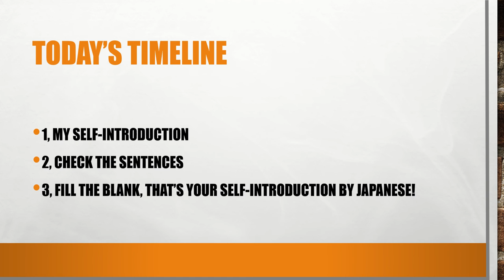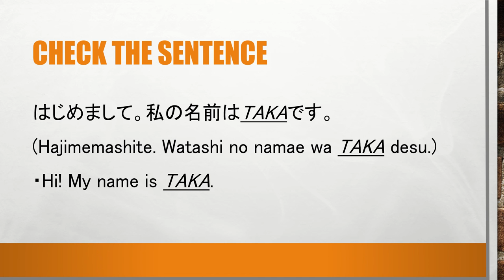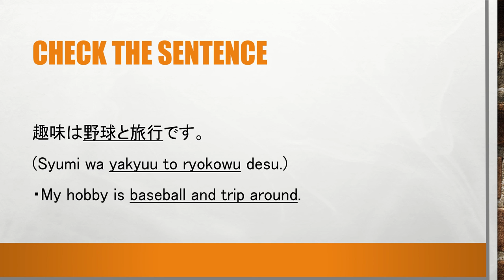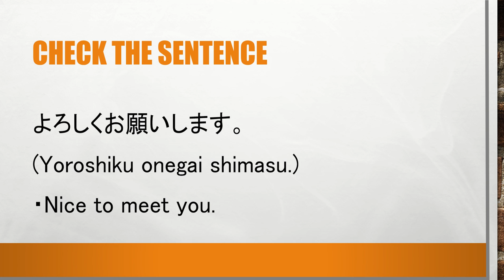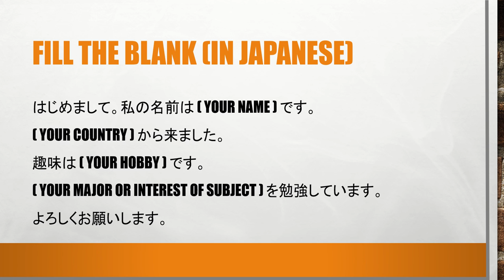Self introduction by Japanese-日本語で自己紹介.If you can speak it, your first impression is extremely good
Self-introduction by Japanese. You can be a good Japanese speaker!